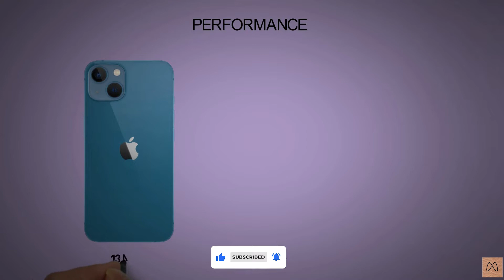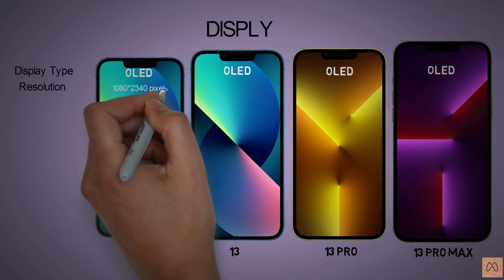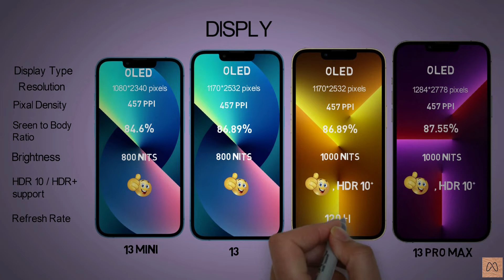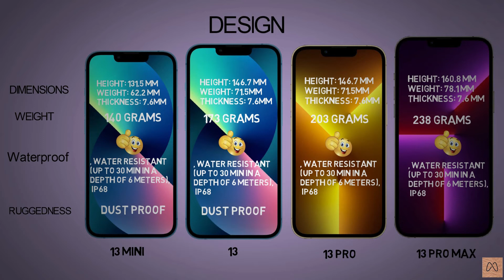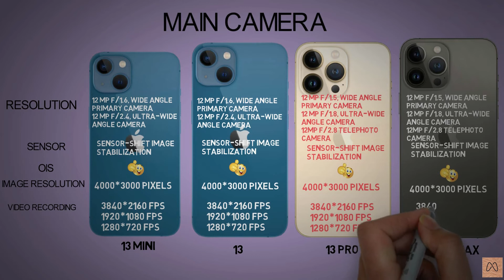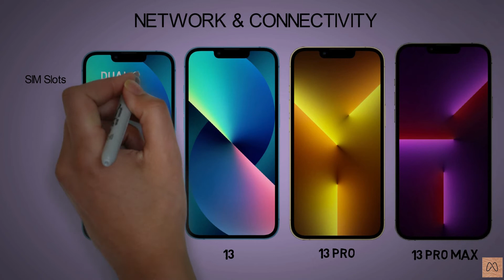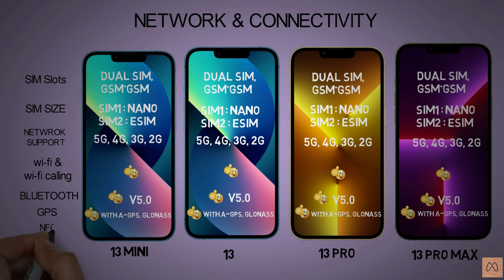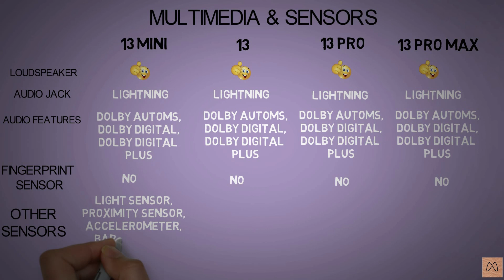Apple iPhone 13 Series Is Here - Full Details With Indian Pricing🔥🔥🔥 | All I Phone 13 Compare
Apple iPhone 13 Mini

India Pricing of Apple iPhone 13 Series:

128GB - 69,900₹
256GB - 79,900₹
512GB - 99,900₹
128GB - 79,900₹
256GB - 89,900₹
512GB - 109,900₹
128GB - 1,19,900₹
256GB - 1,29,900₹
512GB - 1,49,900₹
1TB - 1,69,900₹
128GB - 1,29,900₹
256GB - 1,39,900₹
512GB - 1,59,900₹
1TB - 1,79,900₹

Using Mic Best For Youtuber
Worldex Generic 3110 Tripod Stand

Generic 3110 Mobile and Camera Tripod

Boya BYM1 Omnidirectional Lavalier Condenser Microphone with 20ft Audio Cable (Black):

all iPhone 13 model battery life
iphone 13 full details in hindi
iphone 13 details in hindi
iphone 13 all models price in india
iphone 13 all models specifications
iphone 13 pro details
iphone 13,
iphone 13pro,
iphone 13mini,
iphone 13pro unboxing,
iphone 13mini unboxing,
iphone 13pro review,
iphone 13mini review,
iphone 13pro price,
iphone 13mini price,
iphone 13pro first look,
iphone 13mini first look,